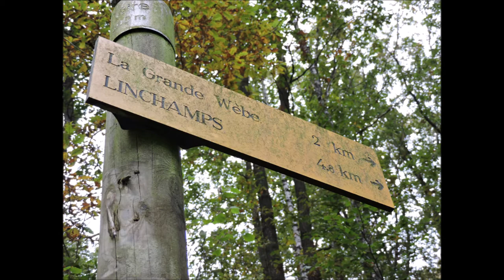Au dessus de Thilay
Superbe rando forestière dans les bois de Thilay, dans Les Ardennes, au-dessus des brumes matinales... Jusqu'à se prendre pour un oiseau dans le ciel !